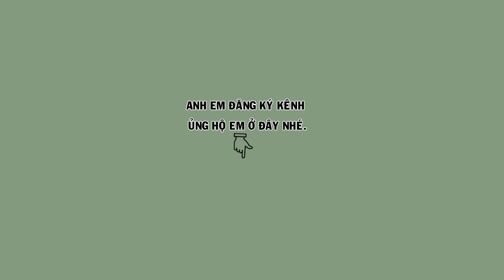Hm 4191 - Họa mi thuần sách lồng hót, đuôi xòe, ngũ trường hót cao cầu (giá 5tr5 ) | Hoạt Hoạ Mi